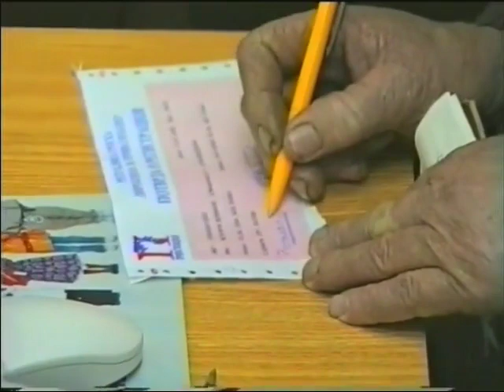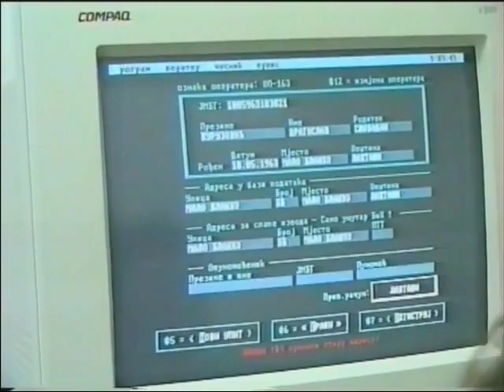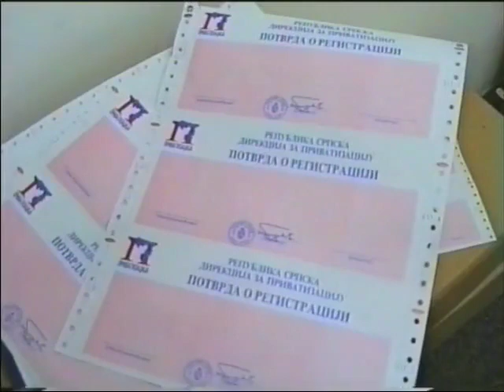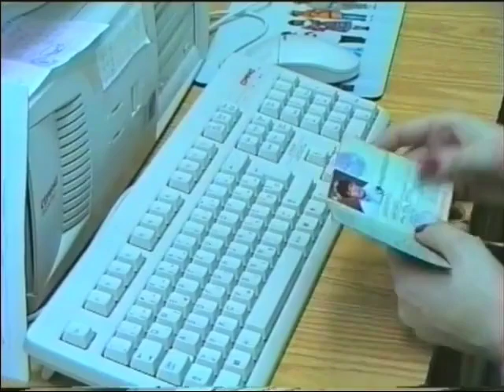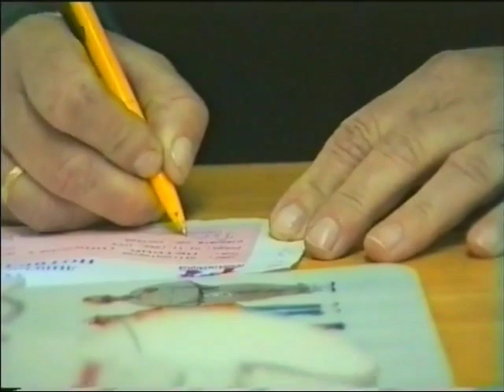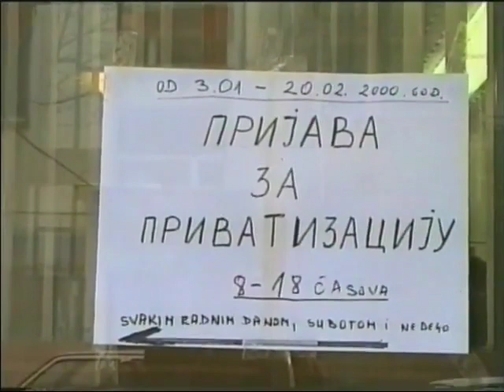Privatizacija opština Laktaši